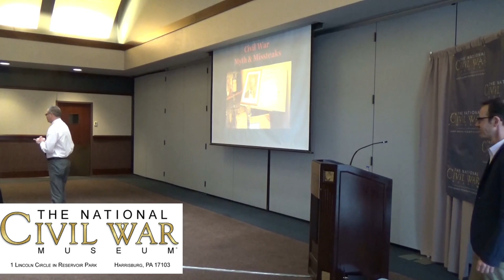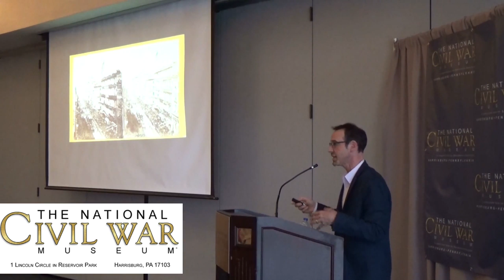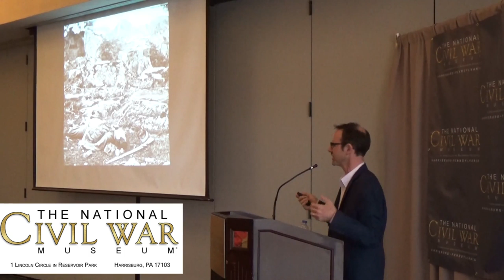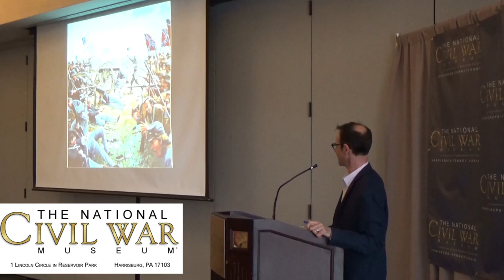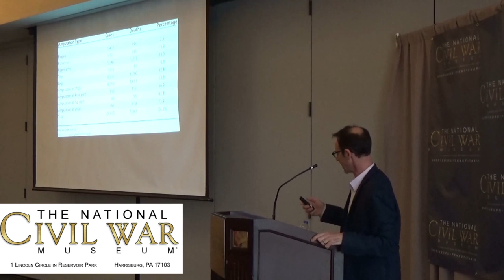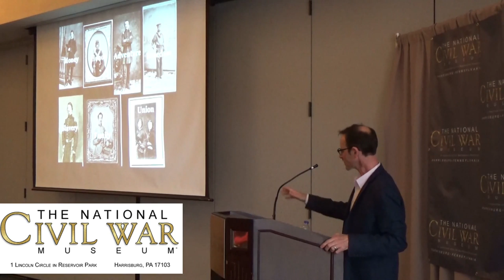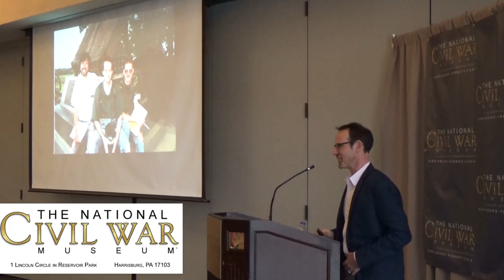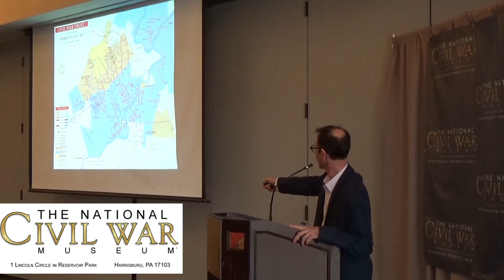NCWM Lessons in History Speakers Series: Civil War Myths and Mistakes with Historian Garry Adelman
Chief Historian Garry Adelman of the American Battlefield Trust presented Civil War Myths and Mistakes at the National Civil War Museum on March 14, 2020. The points covered in his presentation are what he believes are commonly held misconceptions and common mistakes about the Civil War when it comes to our understanding of 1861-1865.